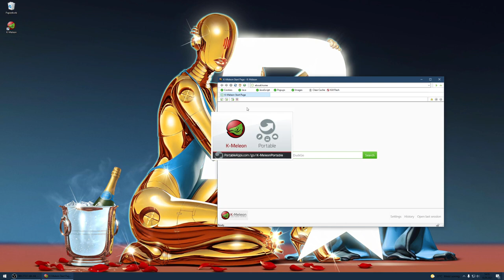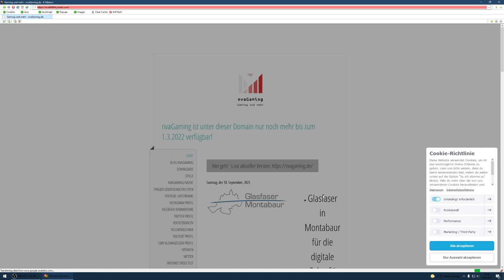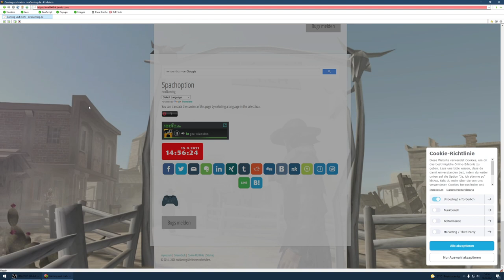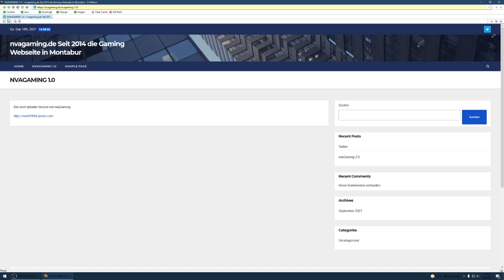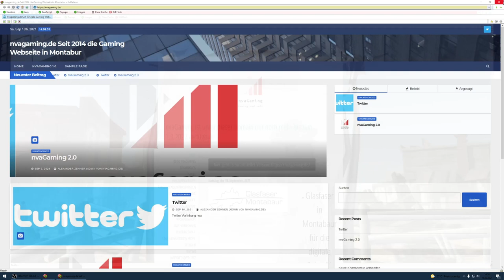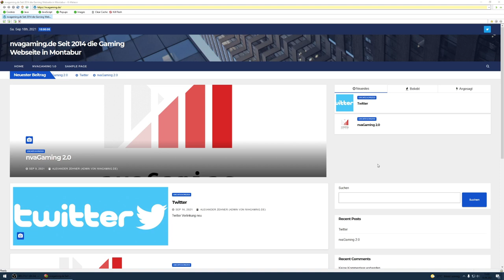nvagaming.de 2.0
nvagaming